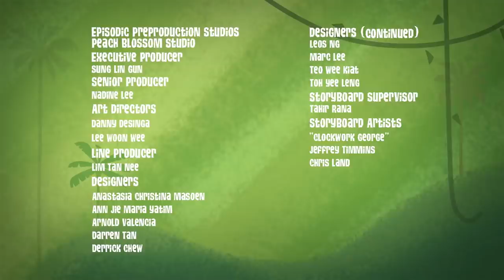George Of The Jungle | Bringing Silverback | Season 1 | Full Episodes | Kids Cartoon